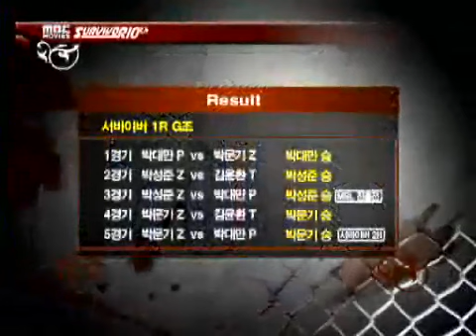MBC Movies 서바이버 시즌10 20070108 7r 5b 박문기VS박대만